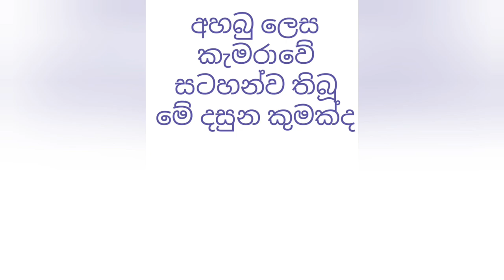👈 hot video nomber tow 🔥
වැට්ටා twitter 👈👍